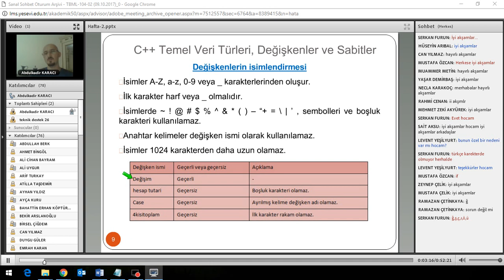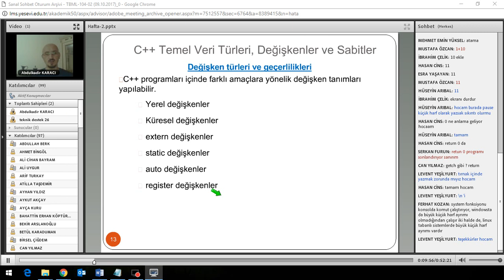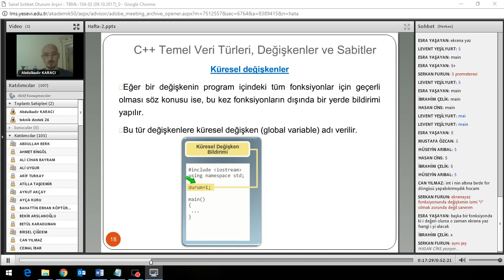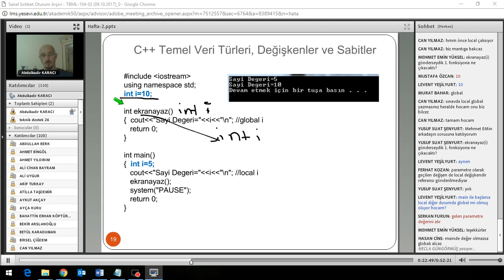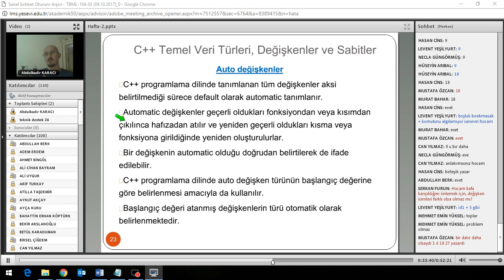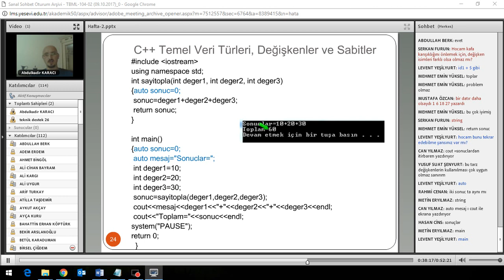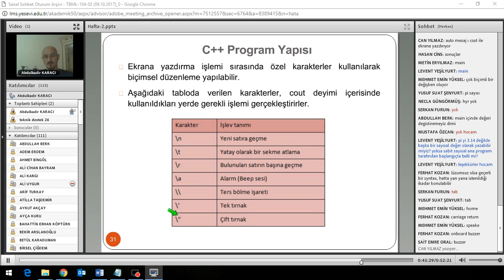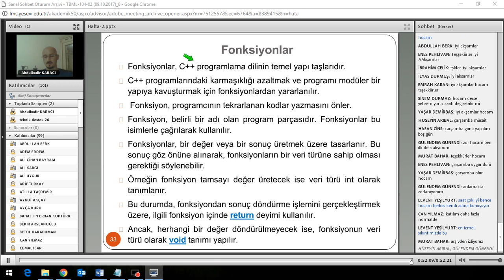2 Programlama 3